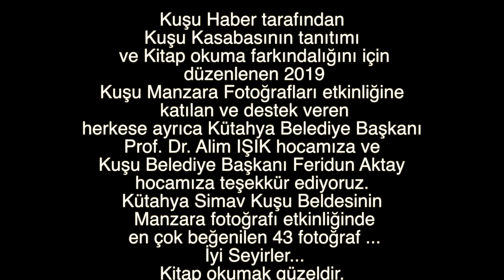Kuşu Manzara Fotoğrafları Etkinliği 2019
Kuşu Manzara Fotoğrafları Etkinliği videosu